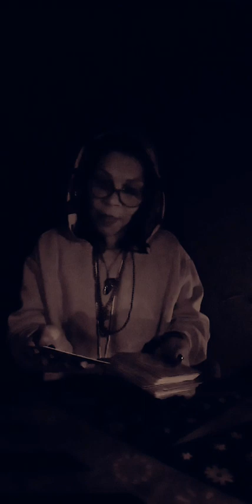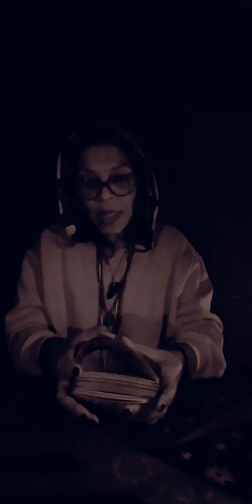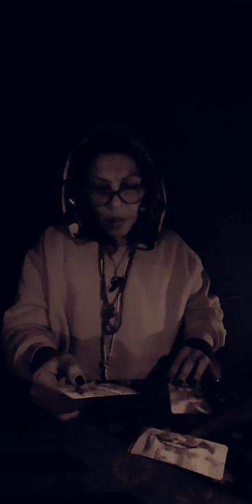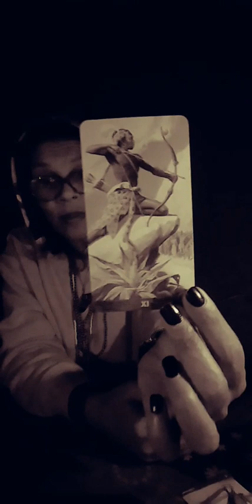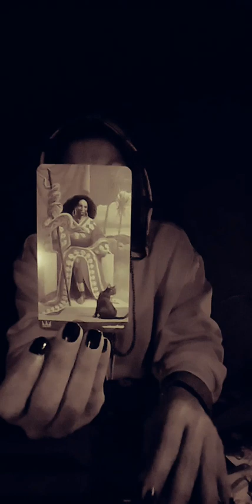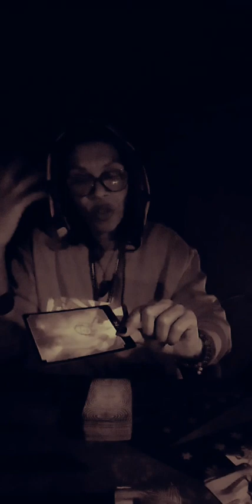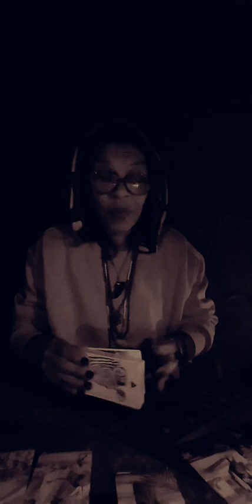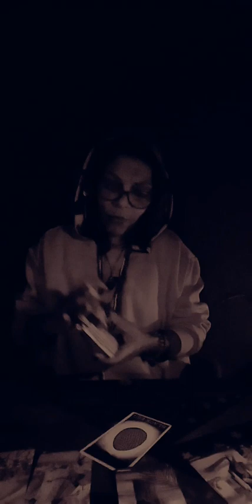Needs 2 B Adressed? | Maybe Ur Story · Maybe Not | Let's See👀